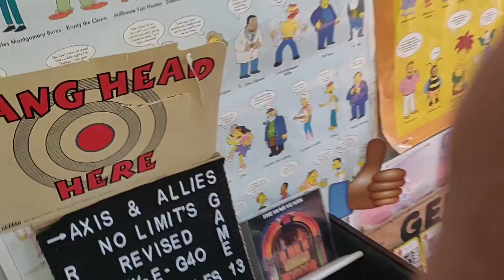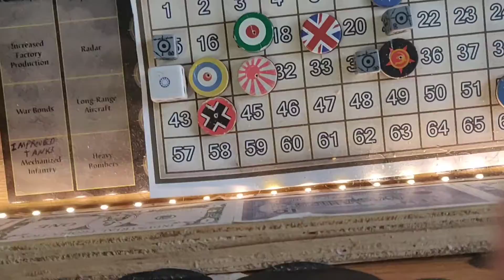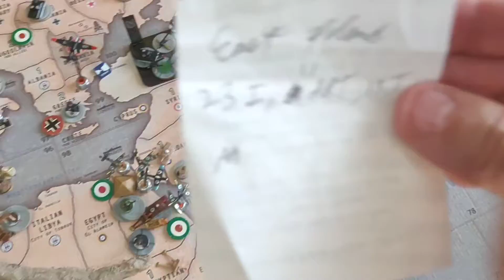A&A REVISED EX-E-G40 HOUSE RULES PLAYTEST AT NO LIMIT'S PLAYHOUSE GAME13 GERMANY R3/ SGT SHULTZIE,..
CROCKETT 36 AS THE ALLIES VS NOLIMIT AS THE AXIS FORCES! GAME 13 OF NOLIMIT'S REVISED PLAYTEST, UPON REQUEST THE HOUSE RULES WILL BE PROVIDED IN THE COMMENT SECTION!!!